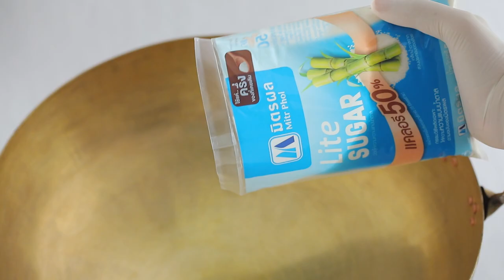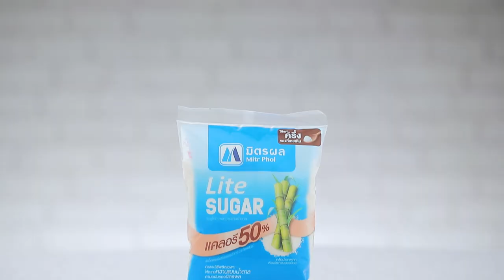กระยาสารท ทำง่าย สไตล์ "อ.ยิ่งศักดิ์"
กระยาสารท (ผลิตภัณฑ์ มิตรผล ไลท์ ชูการ์)

แบะแซ          2     ช้อนโต๊ะ
ข้าวตอกคั่ว        20 กรัม
ข้าวพอง         50 กรัม
ถั่วลิสงอบสุก        50 กรัม
งาขาวคั่ว                50 กรัม

1.ใส่มิตรผล ไลท์ ชูการ์ลงในภาชนะ ตามด้วยกะทิสำเร็จรูป น้ำและแบะแซ นำขึ้นตั้งไฟ รอเดือด ปรับเป็นไฟอ่อน เคี่ยวต่อจนส่วนผสมเหนียวข้น ปิดไฟ พักไว้จนอุ่น
2.ใส่ข้าวตอกคั่ว ข้าวพอง ถั่วลิสงคั่วและงาขาวคั่ว คนให้เข้ากัน
3.ตักลงในถาดที่เตรียมไว้ อัดให้แน่น พักไว้จนส่วนผสมเย็นสนิทและทรงตัวดี ตัดเป็นชิ้นสี่เหลี่ยม จัดใส่ภาชนะ พร้อมเสิร์ฟ

▲Line @yingsakfood